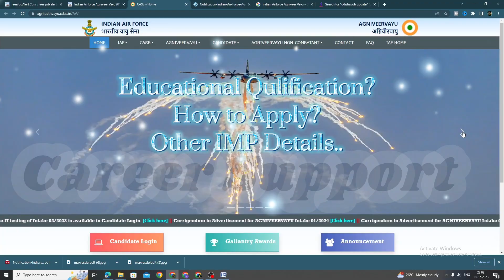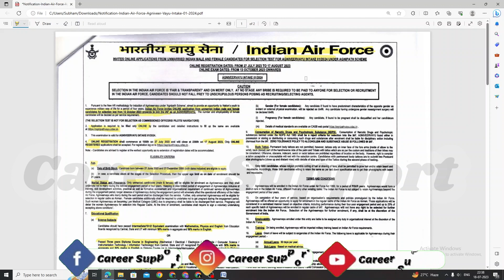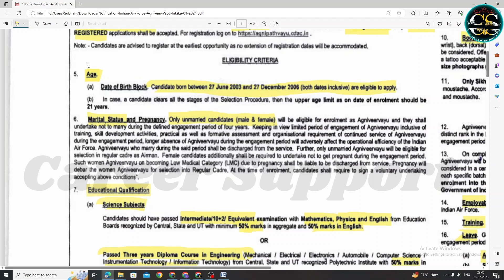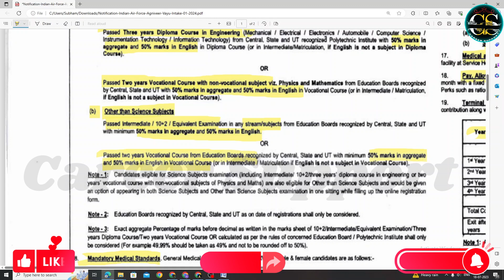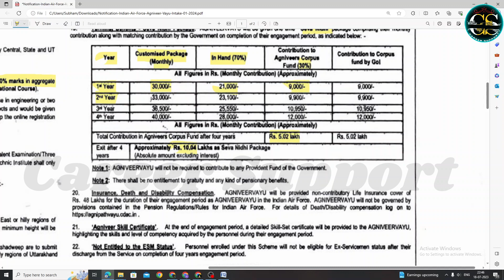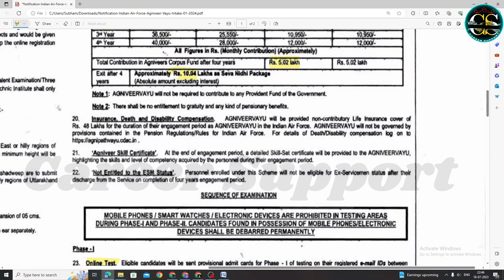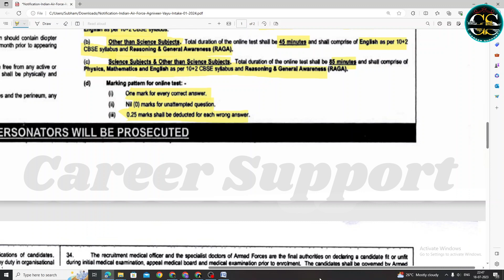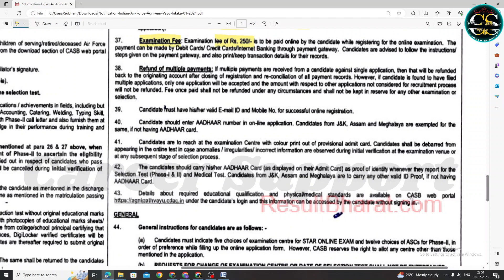Agniveer Notification 2023 | Agniveer Job Vacancy 2023 | New Govt Job Update | by Career Support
agniveer job notification, | agniveer vacancies, | agniveer job, | agniveer job apply online, | agniveer job details, | new army notification 2022, | agni navy recruitment 2022, | agniveer new notification,

Welcome to Career Support Family. "Let's Learn Something New".

🎯 Part-time Work
🎯 New Startup/ Business Ideas
🎯 Complete Career Support
- and many more in-demands Videos.

New job in odisha 10th pass,
Latest job in odisha govt,
New job vacancy 2023 in odisha,
Latest government job vacancy 2023 in odisha,
New job vacancy in odisha,
New govt job vacancy 2023 in odisha,
Latest job update in odisha,
New job notification in odisha,
job apply odisha,
New job alert odisha,
job in odisha bhubaneswar,
jobs in odisha for 12th pass,
odisha New government jobs 2023,
job in odisha government,
latest job notification odisha,
New job odisha police,
New private job in odisha,
latest job update odisha,
New upcoming jobs in odisha,
New job in bbsr,